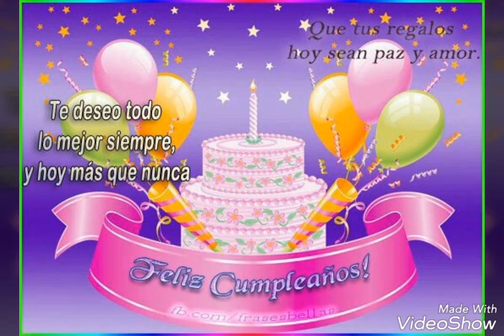Feliz 😊 🎂 cumpleaños tía Moña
Te quiero tía Deisi